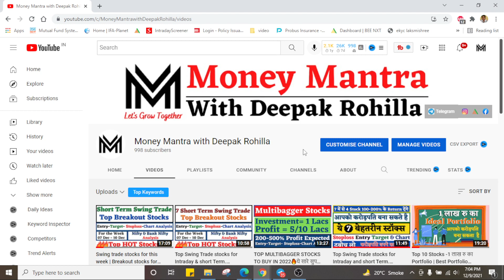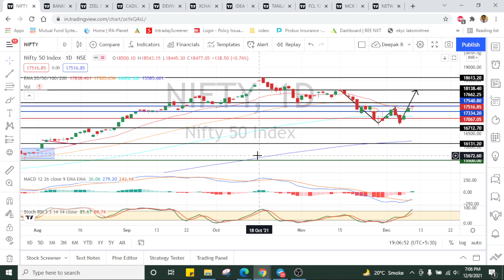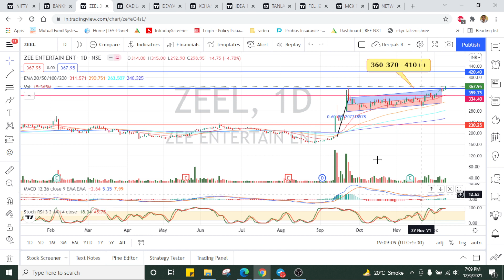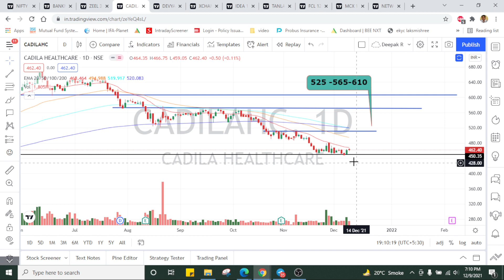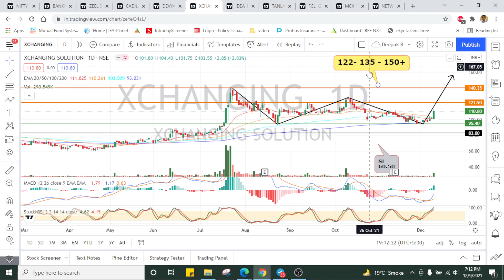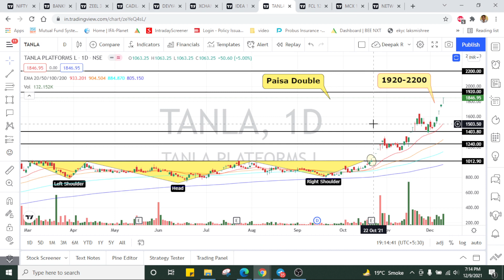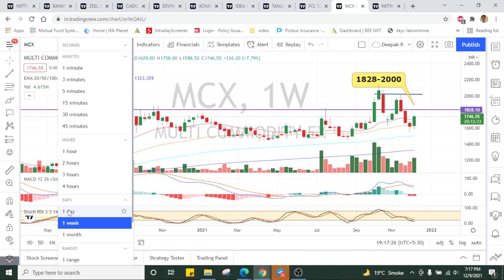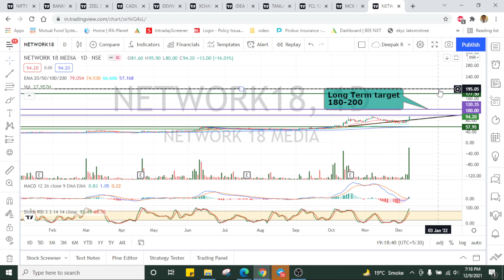Swing trade stocks for this week | Breakout stocks for this week | Swing trade stock 10 - 17 Dec 21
Swing trade stocks for tomorrow | Intraday stocks for tomorrow | Breakout stocks for next week | Swing trade stocks for next week | Best Swing Trade for 10 - 17 Dec 21

Daily Best Intraday Stocks | 10 December 2021 | Stocks to Trade Tomorrow| Stocks to trade from 10 December - 17 December | Stocks to trade from 10 December - 17 December | Daily Best Intraday Stock | Detailed Analysis
Open your Discount Demat Account here:
Best intraday trading stocks for 10 December 2021
Best Stocks to trade for tomorrow for intraday 10 December 2021
swing trading
Swing Trade Stocks for November Month
Best Swing Trade Stocks for November Month
how to select best swing trade stocks for November month